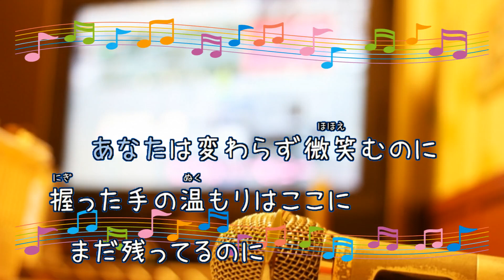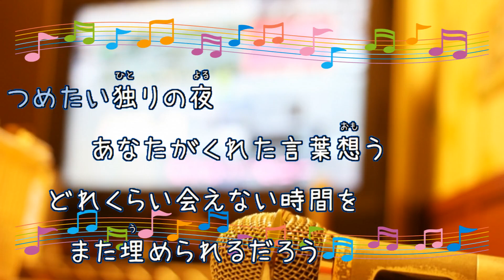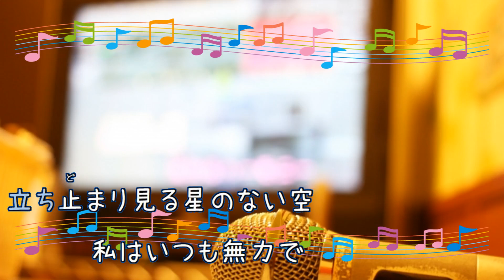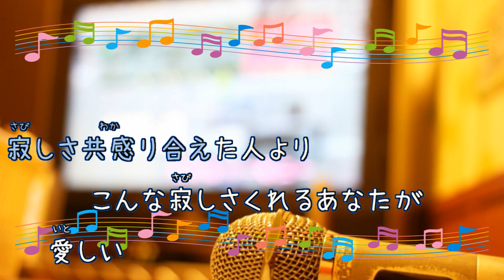見えない星 / 中島美嘉 [歌える音源] (歌詞あり ハケンの品格 2007年 ガイドメロディーあり（Eギター） オフボーカル karaoke)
キー：A major。

ドラマ「ハケンの品格」主題歌。

２１枚目のシングル。

2007年2月21日発売。

作詞：長瀬　弘樹　作曲：長瀬　弘樹

女性キー
未定

男性キー
未定